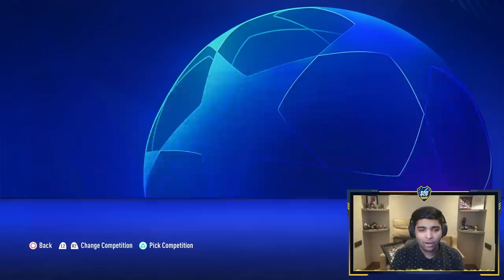REAL MADRID IN THE CHAMPIONS LEAGUE!!!😱 - FIFA 21 My Player Career Mode EP31